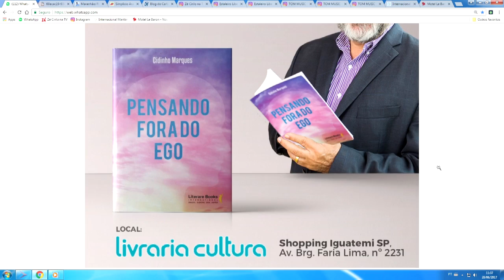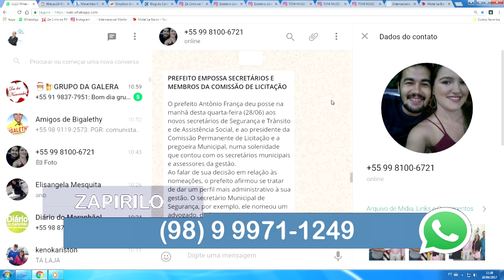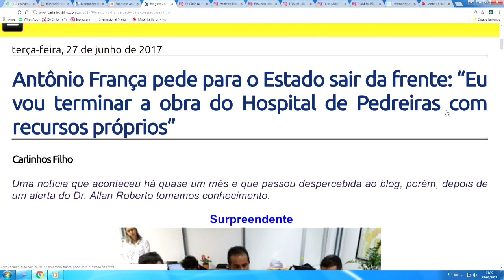FELIPE VELOZO FOLGUEDO ALAGOANO [NORDESTE MAIS]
Mch; CIDINHO MARQUES ARRAIAL LIMA CAMPOS PREFEITO ANTONIO HOSPITAL